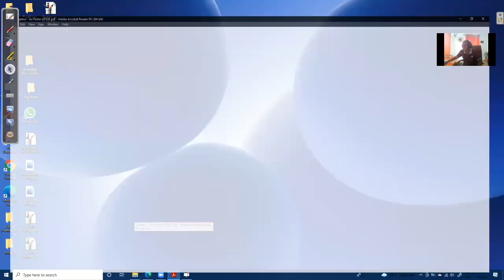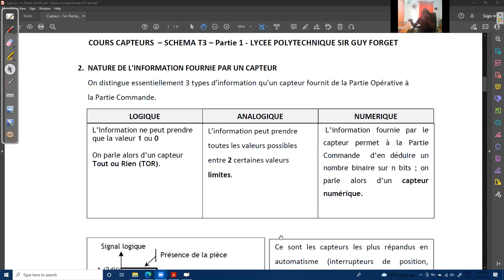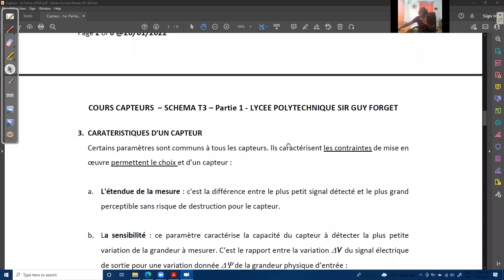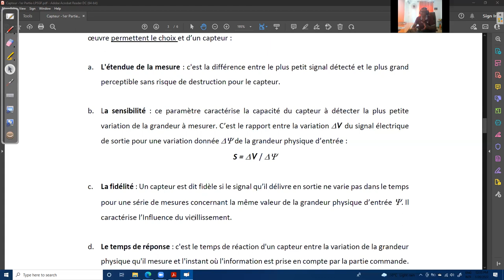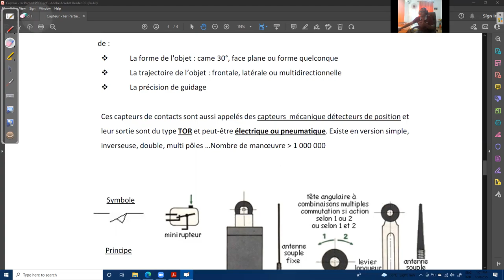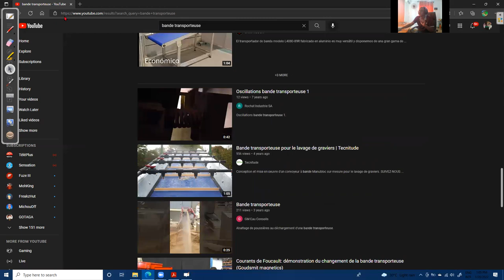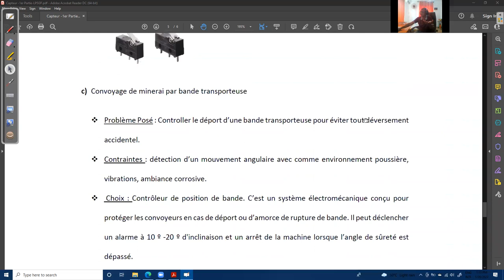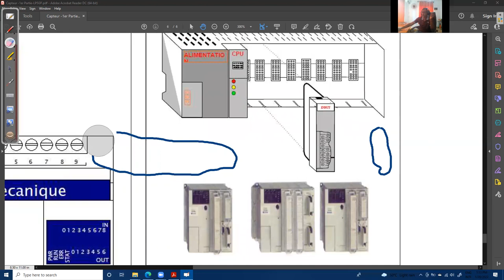SchémaT3_Lesson 4-Capteurs - Partie 1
Lycée Polytechnique Sir Guy Forget

Leçon sur Les Capteurs. Définiton etc. Choix.. Cabler un interupteur de position sur l''automate en Logique Positive.

Lien du Doc en pdf